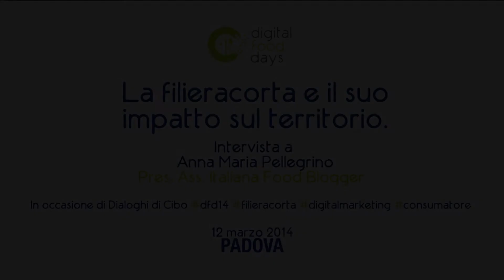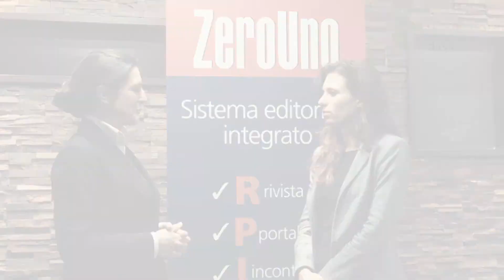Dialoghi di Cibo - Intervista a Anna Maria Pellegrino, Presidente e Foodblogger di La Cucina Qb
In occasione della tappa di Padova di Dialoghi di Cibo, evento organizzato da Luoghi di Relazione e ZeroUno, ZeroUno ha intervistato Anna Maria Pellegrino, Presidente e Foodblogger di La Cucina Qb